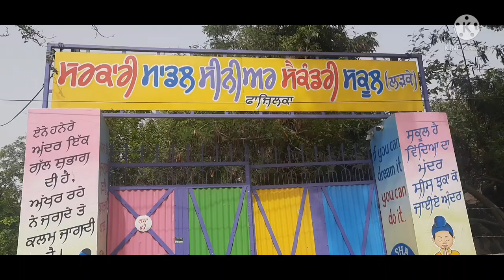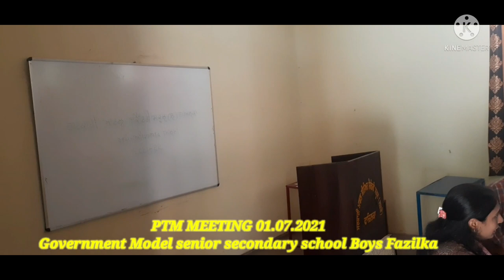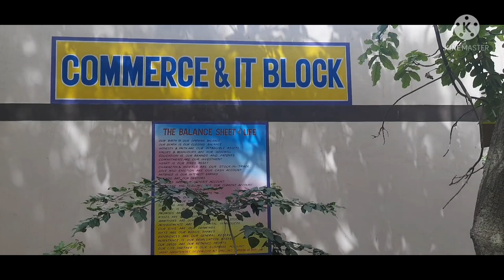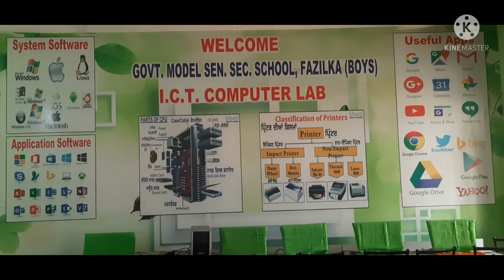P.T.M MEETING 01.07.2021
GOVT. MODEL. SEN. SEC. SCHOOL BOYS FAZILKA
PARENTS TEACHER MEETING
PREAPRED BY: CHETAN DUTT SHARMA